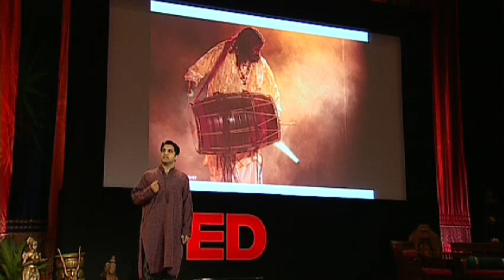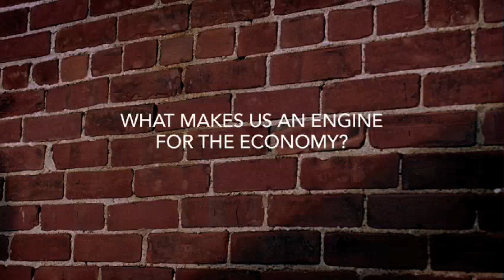Asher Hasan's message of peace from Pakistan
One of many Pakistanis who came to TEDIndia despite security hassles entering the country, TED Fellow Asher Hasan shows photos of ordinary Pakistanis that drive home a profound message for citizens of all nations: look beyond disputes, and see the humanity we share.